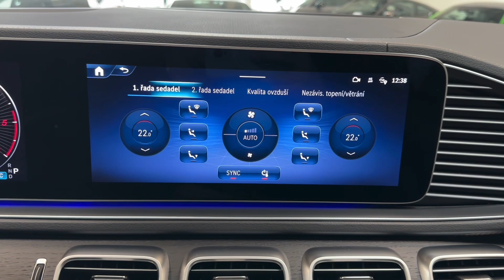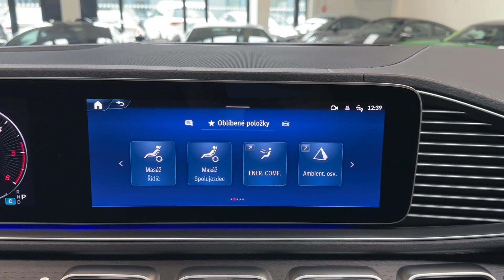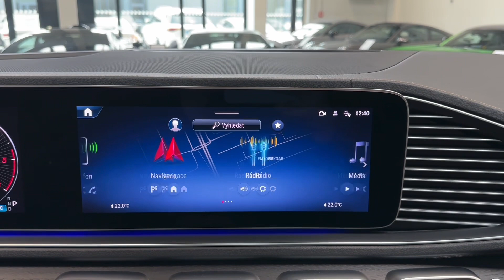Mercedes-Benz GLE - 450d*4M*AMG*COUPÉ*NEZ.TOP*TAŽNÉ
AS242453

Výbava: Barva: Metalíza - modrá sodalite, 21" disky kol AMG z lehké slitiny (5dvoupaprskové), Sada Night, Typ AMG Premium Plus, Tažné zařízení s ESP pro stabilizaci přívěsu, KEYLESS-GO, Servozávírání dveří, Čalounění: Kůže hnědá bahia/černá, Sada komfortních sedadel vpředu (ortopedická sedadla),​ El. nastavitelná přední sedadla s pamětí,​ Vyhřívaná a ventilovaná přední sedadla,​ Masážní funkce pro přední sedadla,​ Sada komfortního vyhřívání,​ Vyhřívání předních sedadel Plus, Vyhřívání předních loketních opěrek, Ozdobné výplně interiéru ​- dřevo dubu s otevřenými póry,​ Nezávislé topení a větrání,​ Vyhřívání zadních sedadel, Multifunkční volant potažený kůží nappa, Čalounění stropu - tkanina šedá crystal, Přístrojová deska a vrchní díl dveří potažené syntetickou kůží ARTICO, Sada pro smartphone (Apple CarPlay, Android Auto), AIRMATIC - adaptivní vzduchové odpružení, Volič jízdních režimů, Sada jízdních asistentů Plus, Adaptivní tempomat DISTRONIC, Aktivní asistent řízení, Aktivní asistent udržování odstupu, Aktivní brzdový asistent, Aktivní as. jízdy v pruzích, Aktivní as. sledování mrtvého úhlu, As. sledování dopravního značení, 360° kamery.